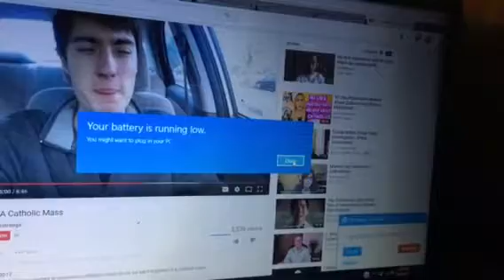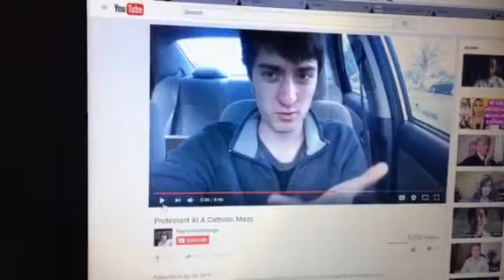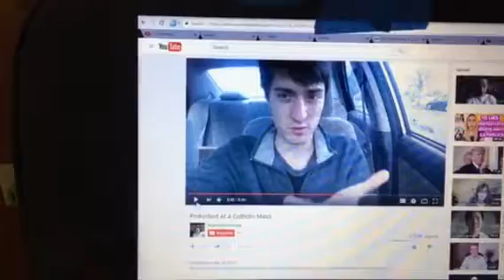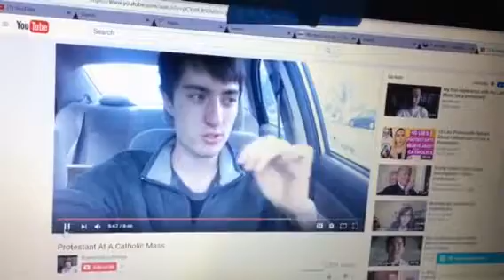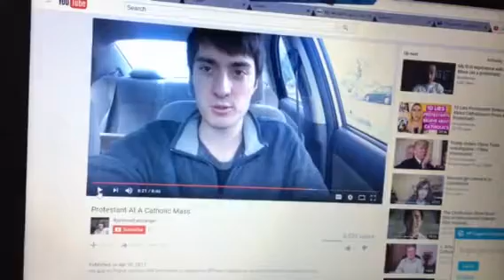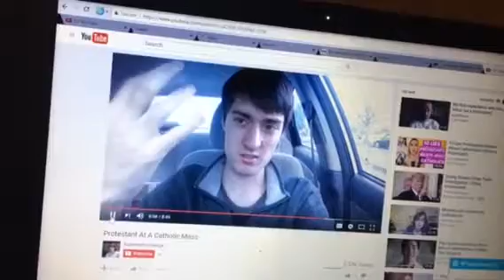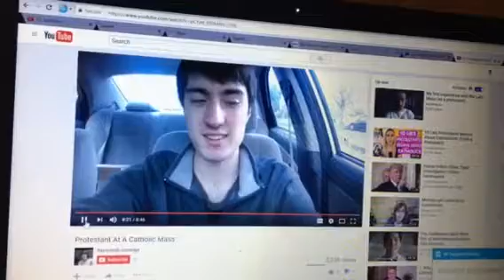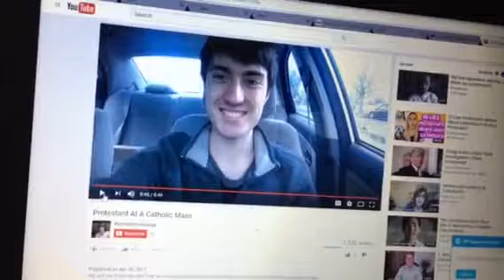2/2RE Protestant went to a catholic mass